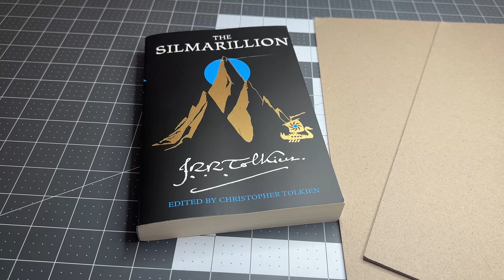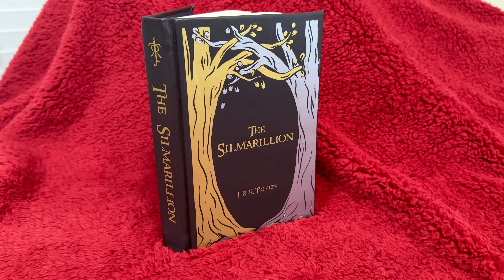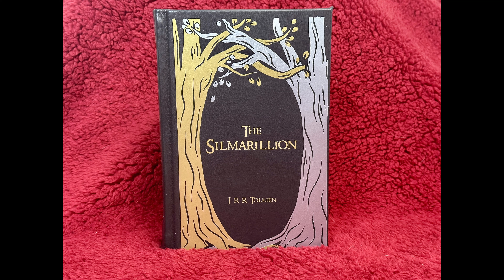The Silmarillion Rebind: From Paperback to Hardcover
This week on The Friday Forge, Gregory rebinds The Silmarillion
after rebinding the LOTR and Hobbit, we just can't stop
the cover was designed by @solraya.art
The method Gregory used was provided by DAS Bookbindings

All Books and Bookbinding tools can be found in
Our Etsy Store

Use our link and get yourself a Glowforge!

Product Link
Cutting Mat